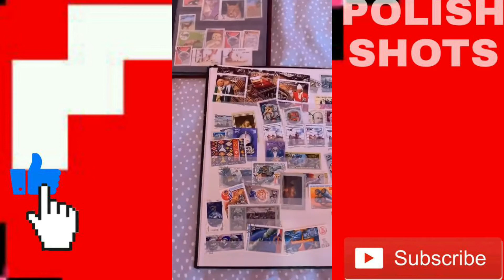PATEC POKAZUJE PAMIĄTKI Z WYPRAW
❤🥺Ej subuj mordo🥺❤